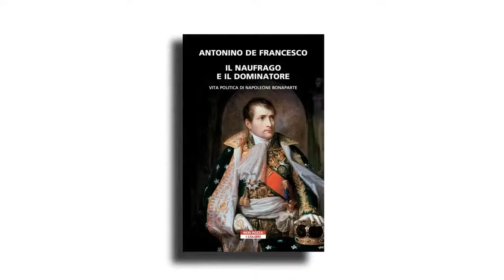WUNDERKAMMER Neri Pozza - Il naufrago e il dominatore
«La vita politica dell’uomo che più di ogni altro visse la rivoluzione e che di questa fu alla volta il naufrago e il dominatore».
Antonino De Francesco, autore de "Il naufrago e il dominatore", dialoga con Pier Luigi Vercesi.